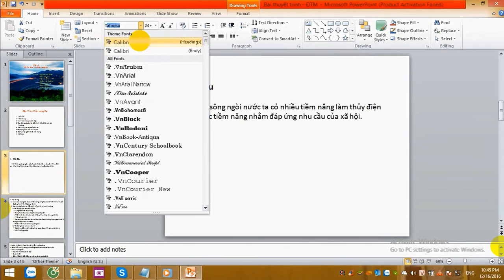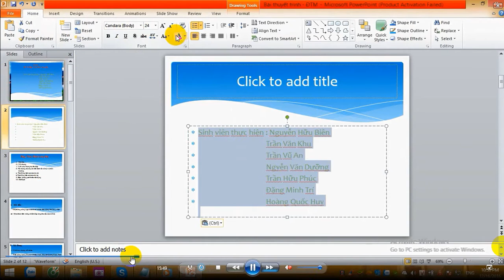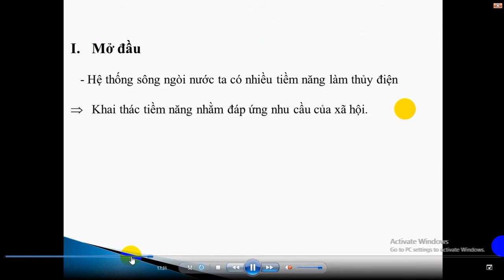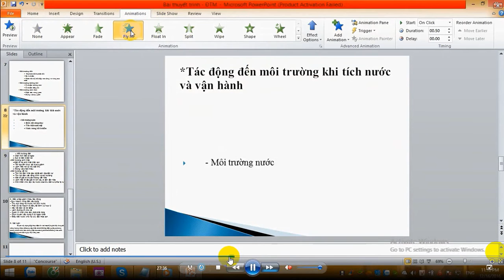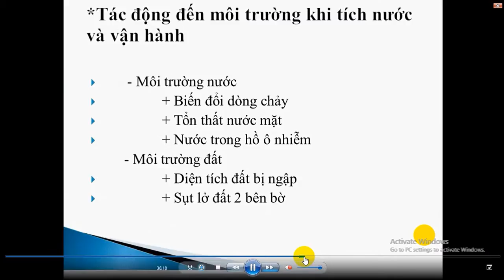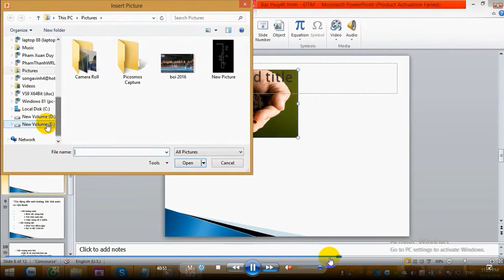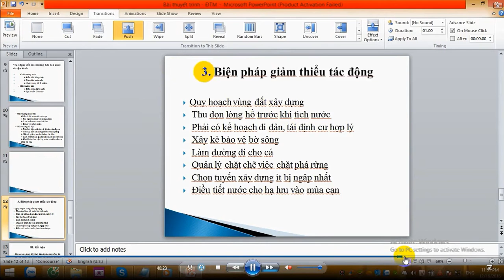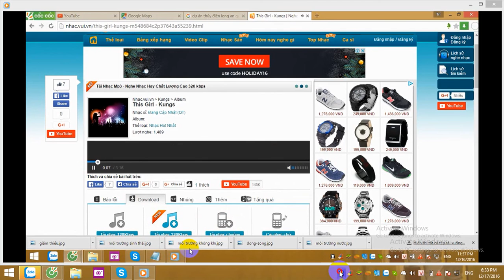How I create the presentation of Environmental Impact Assessment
I used the power point of Microsoft to create the presentation and Using the FS capture to make video on screen.

The Presentation talk about project Long Dai dam in Quang Binh province and Assessment for this Project

Music in the video:
1) Fighting  - Chi Pu
2) This girl - Kuchings
3) Rolling in the deep - Adele